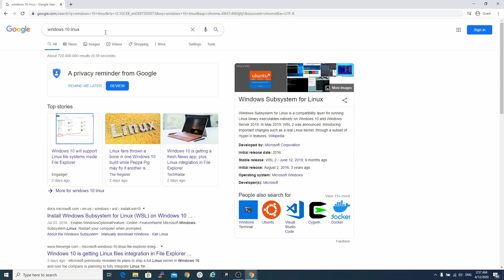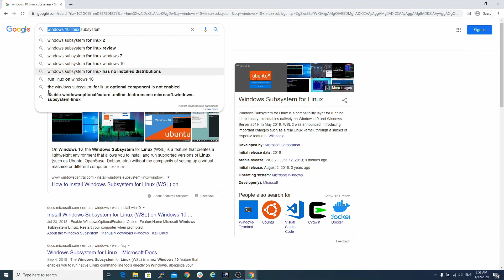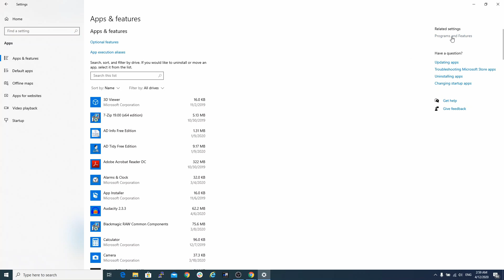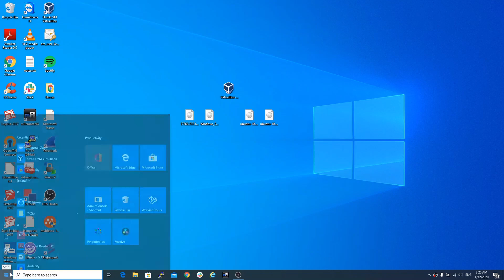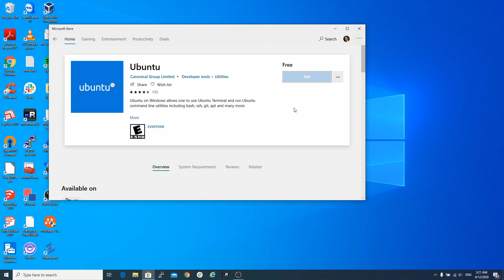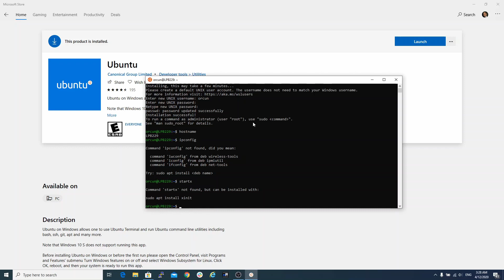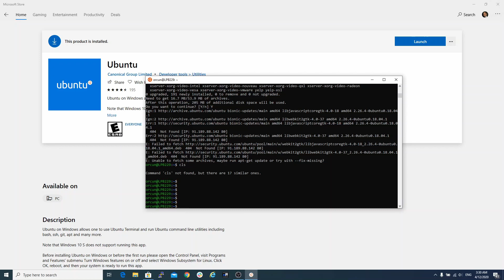Windows 10 Kullanırken Linux Deneyimi: Linux Subsystem Nasıl Yüklenir?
Windows 10 üzerinde, Linux deneyimi kazanmak istiyorsanız bu yöntem çok işinize yarayacak. Windows 10'daki rahat ortamınızdan vazgeçmeden Linux kurulumunu anlatmak istedim.